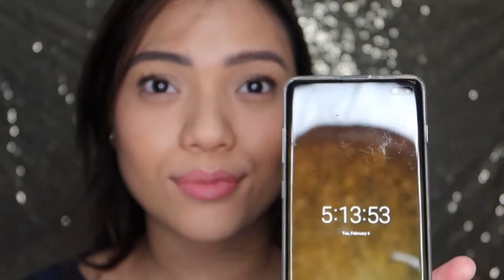POWDER MATTE LIP TINT NG BAREBODY ESSENTIALS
100% HONEST REVIEW po tayo dito sa channel na to.

Products Mentioned:
Barebody Essentials Powder Matte Lip Tint: